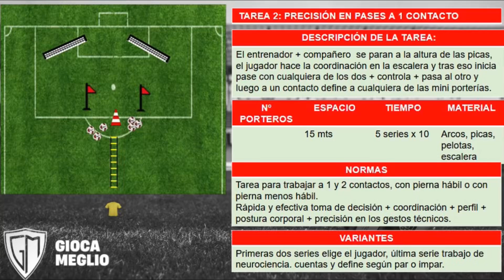Control - pase + definición + habilidad - Tecnificación Método Gioca Meglio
Objetivos de la sesión:

-Control + pase
-Finalizaciones con distintas superficies de contacto y con distintos perfiles
-Visión, respiración consciente y enfoque
-Apoyos, aceleraciones, desmarques
-Interceptaciones
-Conducción con distintos perfiles + definición en movimiento
-Habilidad

Tiempo neto de la tarea: 4'

Muchas gracias Aleix Mirabet y Santfeliuenc por abrirme las puertas para ir a jugar!

-Jugador: Eric Padilla
-Segundo entrenador:Iker Visiedo
-Coach Método Gioca Meglio: Carlos Martín Galli

Sesiones de tecnificación